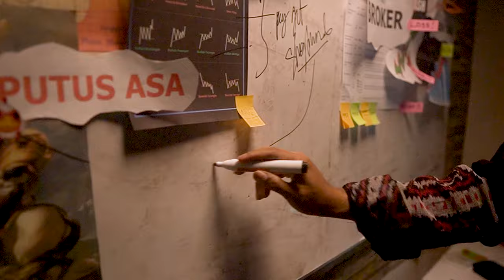Halo youtube | VLOGFOREX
Kusus Pemula Cara Mencari Key Level dalam Support Resistence | VLOGFOREX